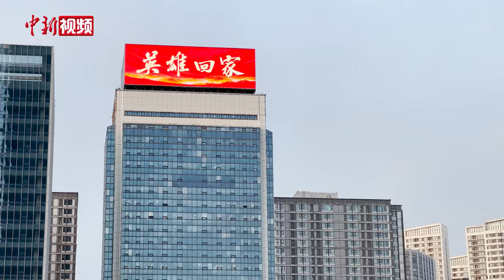“英雄回家” 沈阳已做好准备 致敬“最可爱的人”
11月27日，第十一批在韩志愿军烈士遗骸归国在即，沈阳出租车、公交车搭载的LED屏纷纷亮出“英雄回家”的标语。当日，沈阳市公安、环卫等部门以及各相关保障单位已全面做好准备，迎接“最可爱的人”回归祖国。